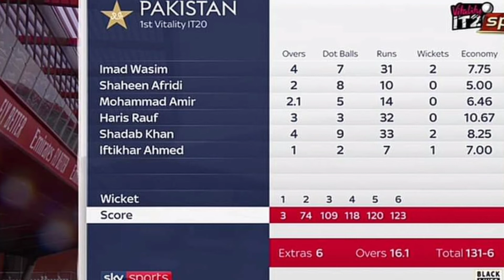Highlights, England vs Pakistan 2020, IST T20 International update live news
England vs Pakistan 1st T20 Highlights  Cricket Streaming: When and where to watch the match live?

pakistan vs England news
pakistan vs England ist t20 live
Pakistan vs England 1 t20 live
pakistan vs England 1 t20 highlight
pakveng ist t20 live streaming
pakvseng highlights
pakistan circket
England circket
England vs Pakistan, 1st T20I